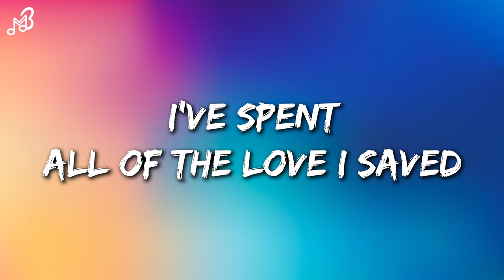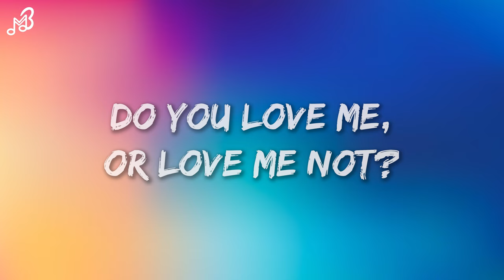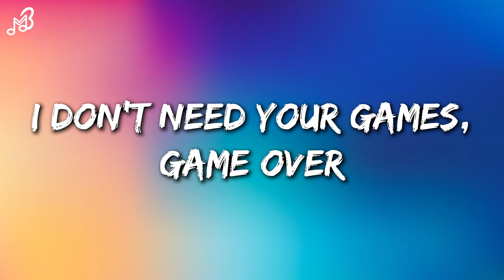Duncan Laurence - Arcade (Lyrics) ft. FLETCHER